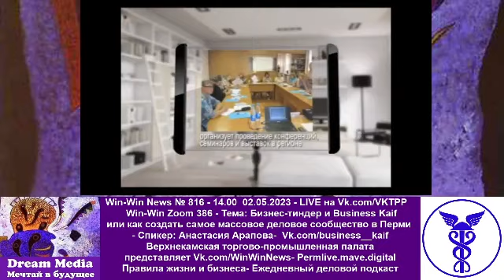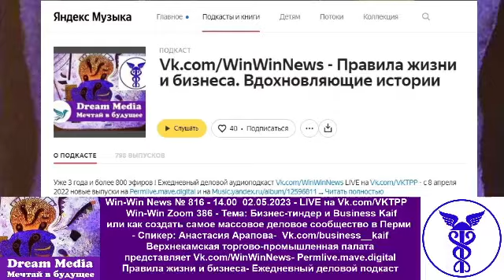Бизнес-тиндер и Business Kaif или как создать массовое деловое сообщество в Перми- Анастасия Арапова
Win-Win News № 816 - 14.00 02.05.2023 - LIVE на Vk.com/VKTPP

Win-Win Zoom 386 - Тема: Бизнес-тиндер и Business Kaif или как создать самое массовое деловое сообщество в Перми - Спикер: Анастасия Арапова- Vk.com/business__kaif

«Как стать человеком брендом?» 3 мая- 13.00